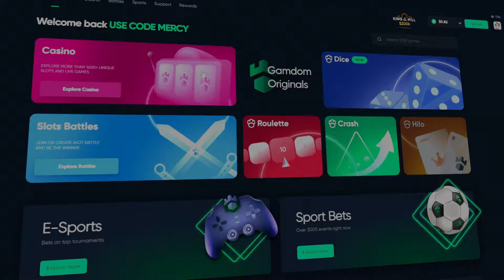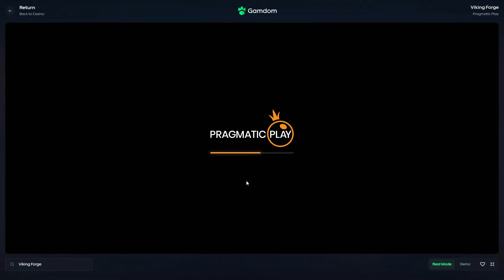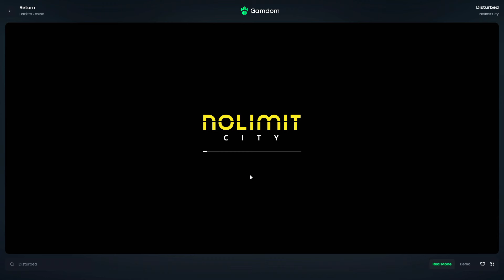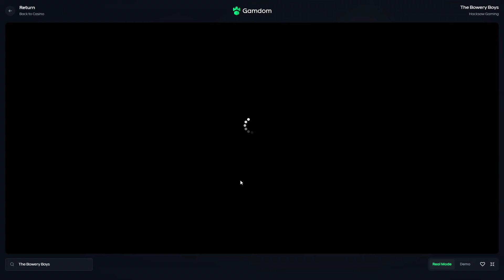WHEEL DECIDE... But I Banned PRAGMATIC PLAY Then THIS HAPPENED!!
Today im back on gamdom doing wheel decide for a video and i decided to ban pragmatic play slots halfway through!

~○♥○~ Extra ~○♥○~

- 60% Rakeback for first 7 days. 15% daily